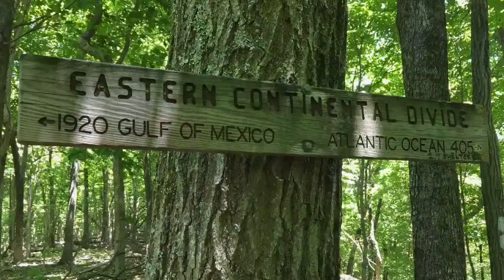Day 78 - Appalachian Trail 2018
Day 78, 6/4/18 - Mile 674.9 to Craig Creek, mile 688.6. We hiked through a pasture and saw Keefer Oak which is the largest oak tree on the AT in the south. Over 18 feet around and over 300 years old. Then we hiked the ridge crest on Sinking Creek Mountain, passed the Eastern Continental Divide and camped next to Craig Creek.